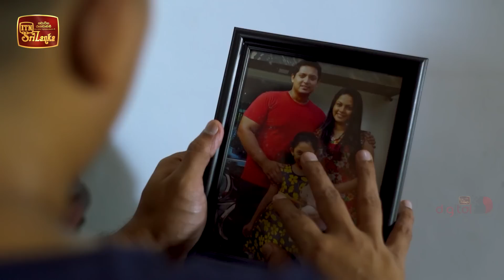Meenu | Episode 49 - (2022-08-29) | ITN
Meenu | Episode 49